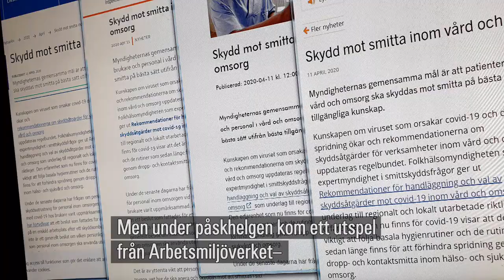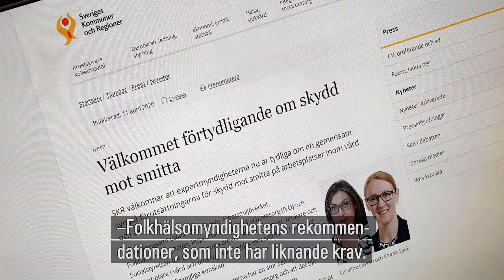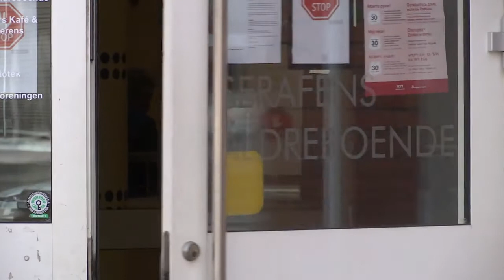SVT avslöjar Kommunernas intresseorganisation fick myndigheter att tona ned munskyddskrav SVT Nyh